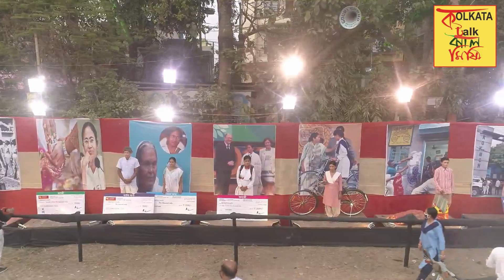Mass Marriage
Bow Barracks-এ শতাব্দি প্রাচীন বিখ্যাত কেকের দোকান 'J.N Barua’র Cake-Patties না খেলে সব থেকে বড় মিস

খাস কলকাতায় খোলা আকাশের নিচে ছবির মতো সুন্দর বাগানে বসে জমিয়ে খান এই আশ্চর্য খাবারগুলো,কোথায় দেখুন..